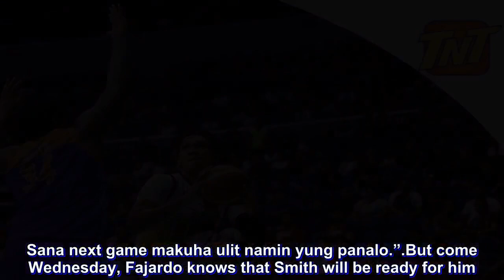June Mar Fajardo ready for possible Joshua Smith comeback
The San Miguel Beermen got the best of the TNT Katropa, Monday evening. And it was largely part due to June Mar Fajardo besting TNT import Joshua Smith in their titanic heads-up battle.

Smith had already accumulated three fouls in the first half alone. With the 6-foot-10, 290-pound import out of the way, the 6-foot-10 Fajardo was able to operate inside.

Fajardo went on to score 10 points in the third frame to rally San Miguel back from a lead that went to as high as 23 points. And it would not stop there, as the four-time Most Valuable Player scored on an and-one play with 5:11 left in the contest to knot things up at 106-all.

It was all San Miguel from there.

“Kasi down kami nung first half eh. Sobrang na-frustrate kami sa loob kaya kailangan namin mag-step up, lalo na sa depensa,” Fajardo shared. “Sa opensa naman, kailangan naming maging agresibo. Nag-step up ang teammates ko, lahat kami nag-step up. “

Adding insult to injury, Smith fouled out of the contest with 3:39 left after trying to box out Fajardo. 1-0 Fajardo with Smith being limited to just 30 minutes of game time to finish with 17 points and eight rebounds.

“Sobrang laki niya, sobrang lapad niya, ang laki ng space na nakukuha niya sa loob,” the 28-year-old, who had 27 points and 13 rebounds in San Miguel’s 110-121 win, remarked about Smith. “Ang galing niya pumwesto, galing niya pumasa, sobrang disiplina siya sa opensa nila, hindi siya nagmamadali. Tinitignan niya. Kung walang help, one on one, kayang kaya niya.

“Respeto sa kanya. Sana next game makuha ulit namin yung panalo.”

But come Wednesday, Fajardo knows that Smith will be ready for him. And Fajardo is bracing for it.

“Nagkataon lang. For sure next game, hindi na mauulit yun.”